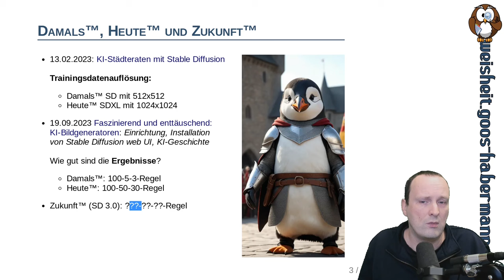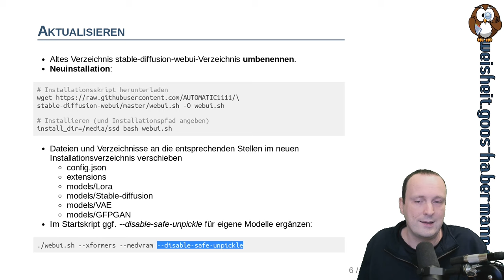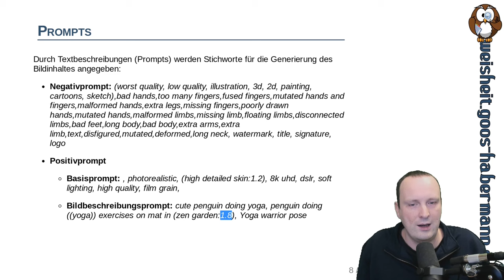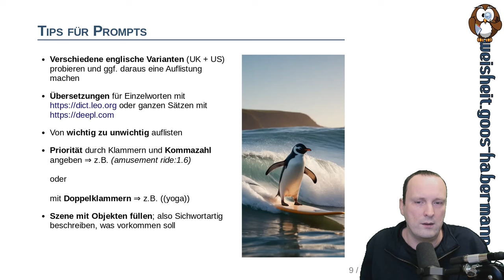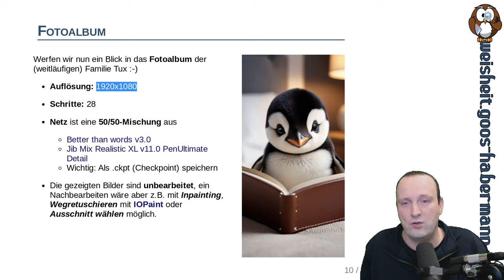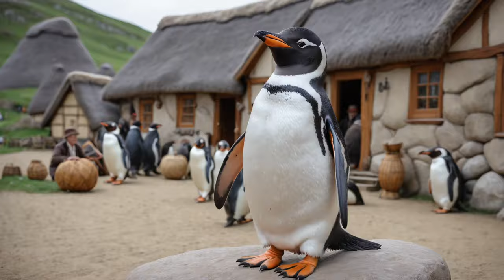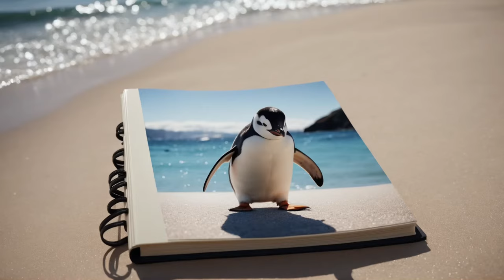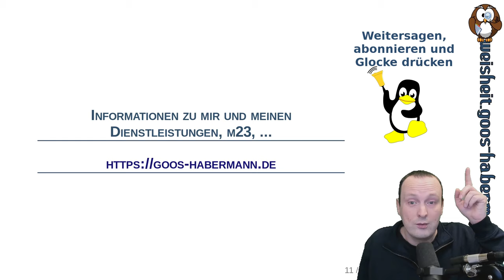Erschreckend: So gut sind OpenSource-KI-Bildgeneratoren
Dieses Mal werfe ich einen Blick auf aktuelle OpenSource-KI-Bildgeneratoren und vergleiche den heutigen Stand mit dem von Damals™ (2023). Desweiteren geht es um die Aktualisierung von Stable Diffusion Web UI (AUTOMATIC1111), neue und alte Probleme bei der Generierung und etwas Prompt Engineering. Abschließend zeige ich Euch noch über 1170 (teils kommentierte) unbearbeitete generierte Bilder zum Staunen 😲